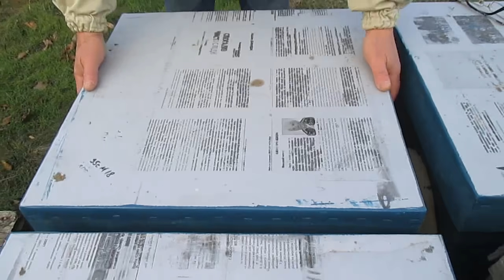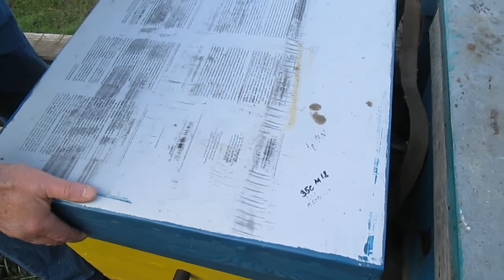Как зимуют пчелы при разных способах утепления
Утепление пчел и как зимуют пчелы при разных способах утепления, вопрос не имеющий однозначного ответа. Многие пчеловоды, приверженцы того или иного способа, утверждают,что их способ самый правильный и лучший. Мы у себя на пасеке решили провести не большой эксперимент и посмотреть, как же всё таки проходит зимовка и отводятся водяные пары с клуба пчел, при различных способах утепления.